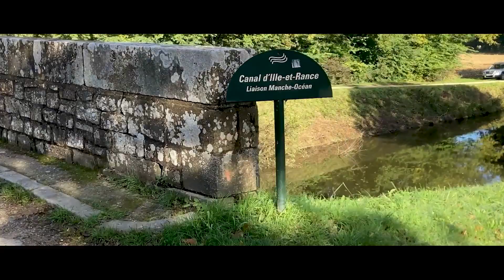Marché de Betton l Bretagne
Direction le marché de Betton en vélo 🚲 , sur les bords du Canal d'Ille-et-Rance et son chemin de halage.